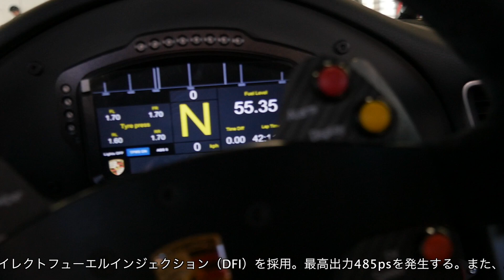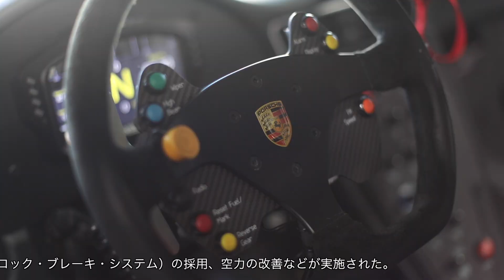ポルシェ911GT3 Cup（MY2018）に島下泰久氏が試乗！ ワンメイク最高峰のマシンを実体験【GENROQ Web】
【GENROQ Web】
ワンメイクレースの最高峰「ポルシェ カレラカップ」。その現役マシン、タイプ991後期型カップカーを、モータージャーナリストの島下泰久氏が初試乗！  驚愕のパフォーマンスや操縦性、さらにその世界観をリアルにレポートする。

Reported by 島下泰久／Yasuhisa SHIMASHITA
Directed by 宮門秀行／Hideyuki MIYAKADO
Produced by  野口 優／Masaru NOGUCHI

【Special Thanks】
TAD JUN JUN
muta racing
RIGHT WAY
有限会社大沼プランニング

制作　株式会社 三栄書房 GENROQ Web 編集部